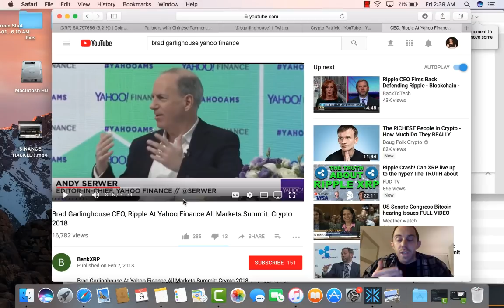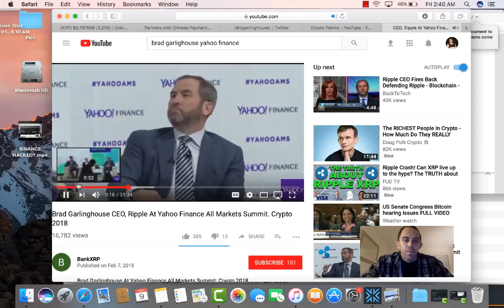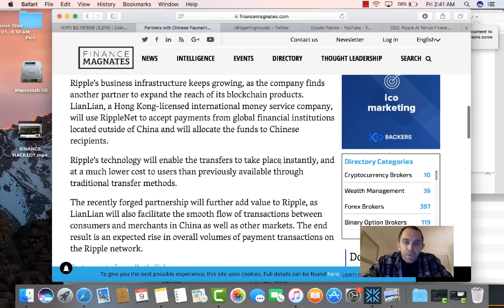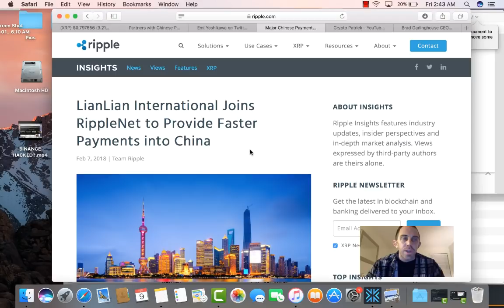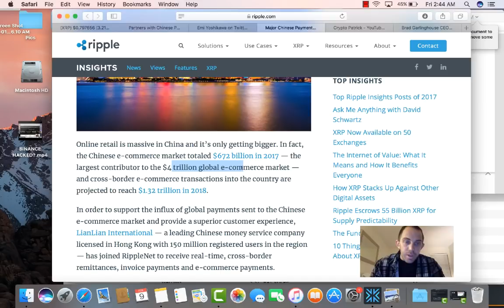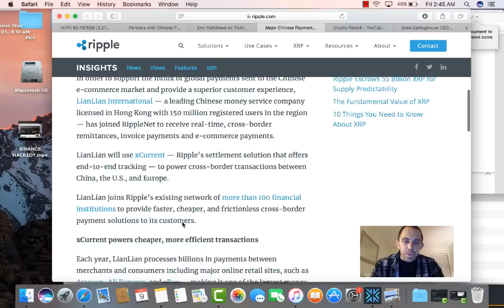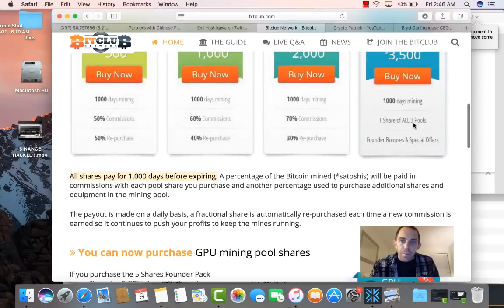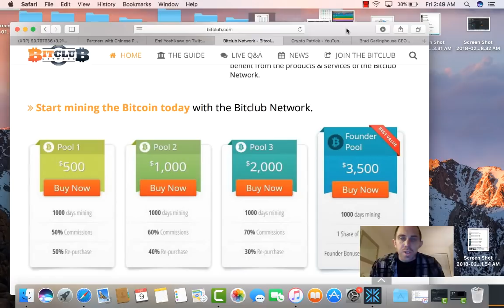Will Ripple XRP Proof Of Use Moon it to $5 Soon? Ripple Partners With LianLian - Who’s Next?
MORE INFO ON BITCLUB:
VIDEO SHOWING $20,000 A MONTH -BITCOIN MINING EARNINGS JOIN BITCLUB -$600 MINIMUM INVESTMENT- POTENTIALLY MINE BTC FOR LIFE:

FOR USA RESIDENTS PLEASE USE GOOGLE CHROME: IP SWITCHER: ANONYMOX OR ANY OTHER IP SWITCHER FOR THE SITE. SIGN UP AS A MEMBER $100 BITCOIN AND JOUN ONE THE MINING POOLS $500 IN BITCOIN AND YOU’LL START MINING FOR LIFE.

Got questions and want to learn about mining or talk more; then add me on Facebook:

Ripple xrp 2018
Ripple xrp 2017
Ripple xrp prediction
coinbase tutorial
coinbase wallet tutorial
coinbase ripple
coinbase review
coinbase to bkash
coinbase wallet
coinbase to binance
coinbase fees
coinbase to bitconnect
coinbase account bangla
coinbase ripple
coinbase ripple wallet
coinbase ripple xrp
ripple coin
ripple coin wallet
ripple coin price predicton
ripple coin news
ripple coin explained
ripple coin 2017
ripple coin predictions
ripple coin review
ripple coin price prediction
ripple coin price prediction 2018
ripple coin price prediction 2020
ripple coin price prediction 2017
ripple price today
ripple price 2020
ripple price in 2018
ripple price prediction decmember
ripple news
ripple news today
ripple news 2017
ripple news november 2017
ripple news november
ripple news youtube
ripple news october
itecoin
litecoin price
litecoin prediction
litecoin 2018
litecoin debit card
litecoin mining
litecoin vs bitcoin
bitcoin mining
bitcoin price
bitcoin wallet
litecoin wallet
litecoin price prediction
litecoin vs bitcoin
litecoin mining rig
bitcoin mining
litecoin vs bitcoin vs ethereum
bitcoin explained
litecoin facebook
litecoin future
litecoin mining rig 2017
LITECOIN FUTURE
Bitcoin debit card
bitcoin debit card usa
bitcoin debit card review
bitcoin debit card 2017
bitcoin debit card anonymous
bitcoin debit card no verification
bitcoin debit card in europe
bitpay debit card
shift card
bitpay card
bitpay wallet
bitpay card fees
bitpay card reiew
bitpay vs coinbase
bitpay vs shift card
bitpay visa card
bitpay tutorial
shift card
shift card review
shift card coinbase
shift card visa
shift card cash back
shiftcard coinbase review
coinbase debit card
coinbase debit card fee
coinbase debit card not working
coinbase debit card verification time
coinbase debit card instant
coinbase debit card limit
bitcoin cash debit card
bitcoin cash news
litecoin news
crypto debit card
crypto debit card usa
bitcoin visa
Litecoin charlie lee sells
Charlie lee
Litecoin

Litecoin price
Litecoin news
Litecoin vs bitcoin
litecoin value
litecoin wallet
Litecoin mining
litecoin price
litecoin price prediction 2018
litecoin price analysis
litecoin price prediction 2017
litecoin price prediction 2020
litcoin price prediction dec 2017
litecoin facebook
litecoin mining rig
litcoin vs bitcoin vs ethereum
litecoin predictions
litecoin vs bitcoin
litecoin vs dash
litecoin vs bitcoin cash
litecoin vs vertcoin
bitcoin vs gold
litcoin vs ripple
ethereum
bitcoin price drop
cryptocurrency investing
bitcoin nes today
bitcoin today update
bitcoin update
bitcoin today rate
bitcoin
bitcoin price analysis today
coinmarketcap
coinmarketcap ripple
coinmarketcap api
coinmarketcap exchanges
coinmarketcap explained
coinmarketcap bitcoin
coinmarketcap khmer
coinmarketcap review
tron coin
tron coin price prediction
tron coin news
tron coin explained
tron coin explained
tron coin predictions
tron coin wallet
tron coin burn
tron coin ico
tron trx coin
tron trx crypto
tron trx prediction
tron trx review
tron trx wallet
tron trx explained
tron trx cryptocurrency
tron trx prediction
tron trx price prediction
tron trx price prediciton 2018
tron trx predictions 2018
tron trx pros and cons
tron trx projection
tron trx price 2018
tron trx price forecast
XRP ripple
xrp price prediction
xrp coinbase
xrp cryptocurrency
xrp coin
xrp ripple news
 xrp ripple price prediction 2018
xrp price prediction 2018
cryptocurrency crash
cryptocurrency crashing today
cryptocurrency crash course
cryptocurrency crash 2017
cryptocurrency crash live
cryptocurrency crash coming
cryptocurrency crash january 2018
cryptocurrency cash explained
cryptocurrency crash news